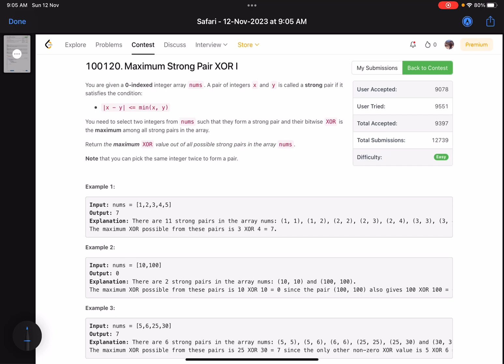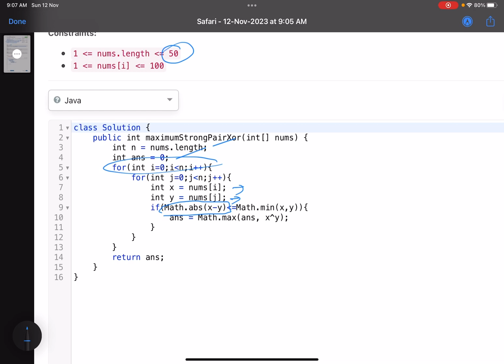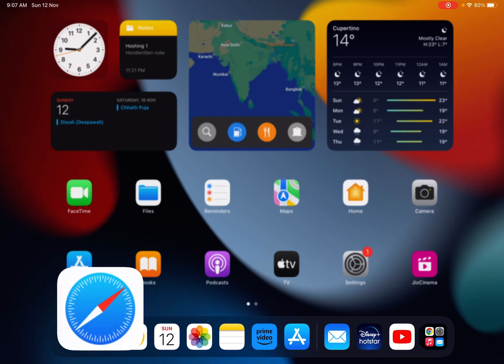Leetcode Weekly contest 371 - Easy - Maximum Strong Pair XOR I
In this video we discuss the first problem of Leetcode Weekly contest 371